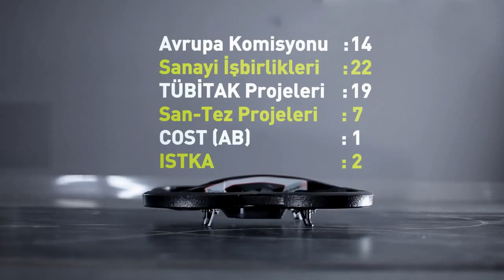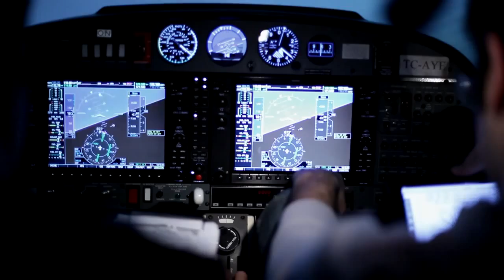Ozyegin University Promo Film 2013